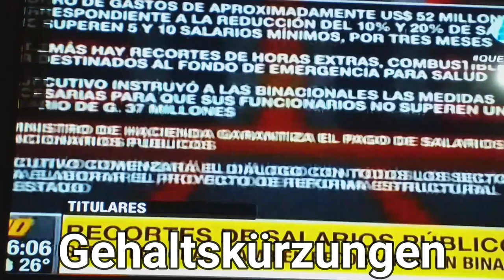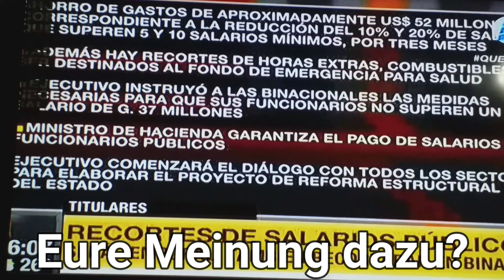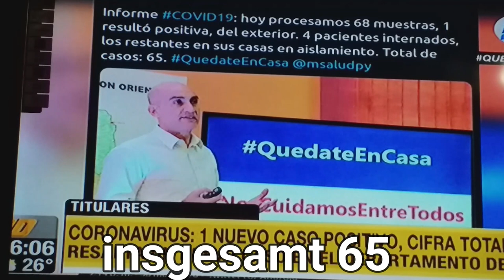Paraguay Gehaltserhöhung verhandeln | Wie der Paraguayer die Wirtschaftskrise reduziert